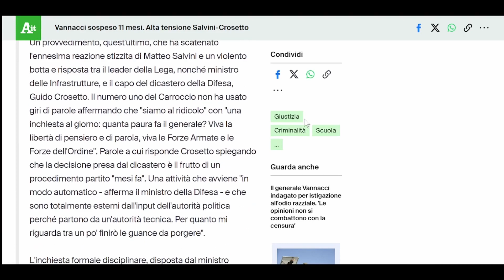Il GENERALE VANNACCI SOSPESO per 11 mesi: come non COMBATTERE l'IGNORANZA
Oggi su Gocce di Assenzio parleremo del Generale Vannacci e della sua sospensione di 11 mesi.
Questo è l'ennesimo caso di censura attuato dall'opinione pubblica e ci permette ancora una volta di capire come non combattere l'ignoranza dovuta alle affermazioni omofobe e razziste del generale.

Per rimanere sempre aggiornati sulle trasmissioni di Gocce di Assenzio seguite la pagina instagram
Se vuoi venire a salutarmi o semplicemente a reclamare il diritto di replica vieni su discord